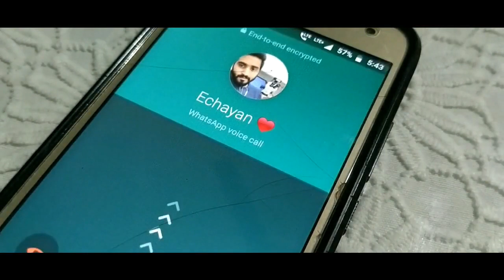Abhavam | New Malayalam Short Film 2020 | Mainframes